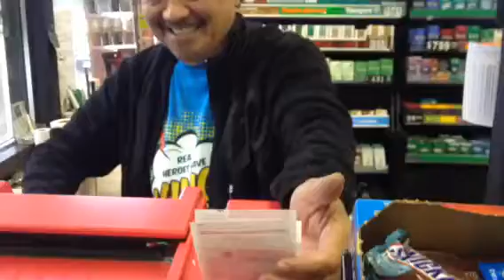$194 million 5/22/15.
Ft Washington md